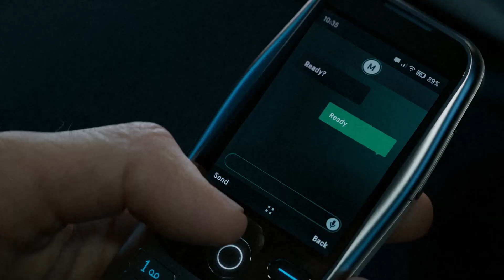Call of Duty Modern Warfare 3 - Gameplay Reveal Trailer OFF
Dobrodošli na kanal Matke Highlights✔️

⚠️ Donacije : Donacije su dobrodošle, ali nikada obavezne, donacije ne mogu biti refundirane. ⚠️

Label and copyright:  © Matke Highlights ©